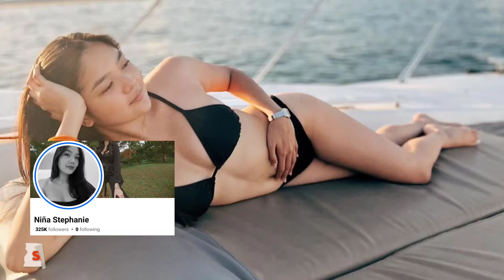NiÑa Stephanie Lifestyle, Family, Boyfriend, Biography, Height, Weight, Hobbies, Facts, Net Worth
Content creator who has gained popularity for her self-titled YouTube channel where she posts vlogs, often involving her family. She has accumulated over 1 million subscribers on the video platform.

She posts photos of her everyday life to her itsninastephanie Instagram account. She has earned over 360,000 followers on the app.

She dressed up as the Gal Gadot version of Wonder Woman for Halloween 2020.